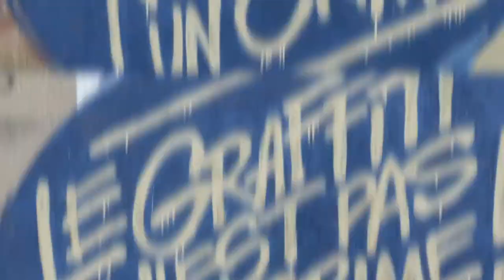Graffiti is not a crime \ LOOP \ MEZZO TOUR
Paris, Aberville

First video of the series
Vadim Mezzo travels to the cities of Europe, where he left his graffiti.
Cinema, art and national symbols of the country appeared on the streets of Europe for a month.

Partners
Follow the news!
Первое видео из серии
Кино, искусство и национальные символы страны появлялись на улицах Европы в течение месяца.
Спасибо LOOP COLORS за поддержку нашего путешествия и рисования.

Видео
@ Volga1Volga

Brainmash